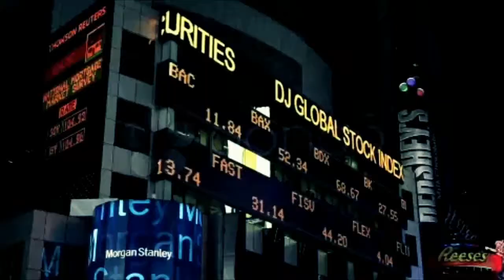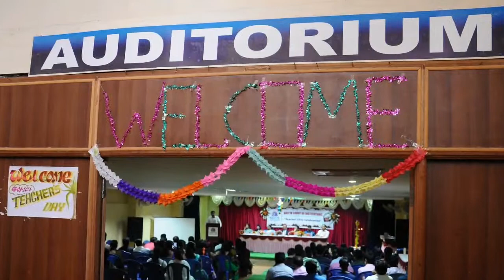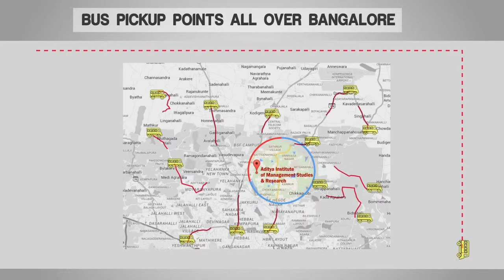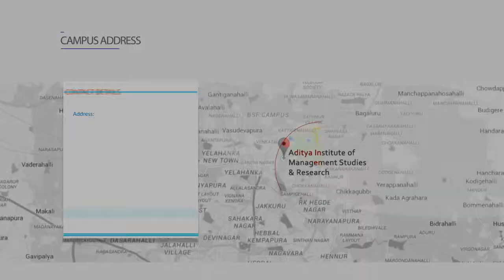Aditya Institute of Management Studies & Research